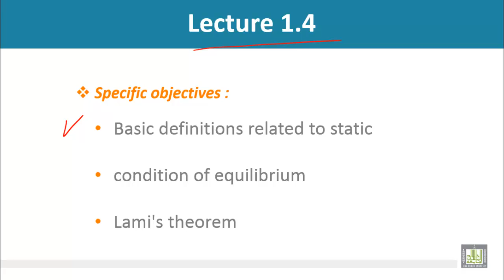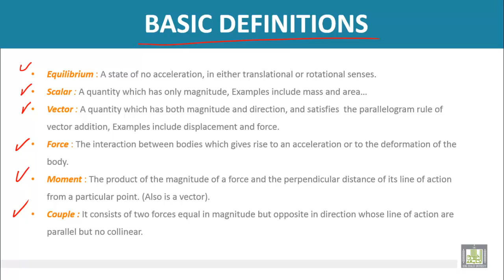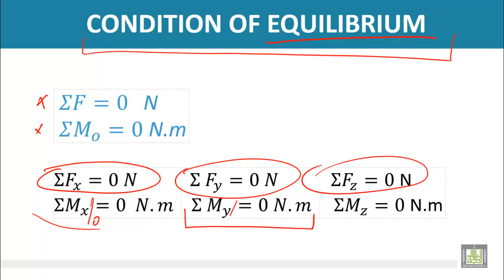Strength of Materials - condition of equilibrium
Basic definitions related to static
condition of equilibrium